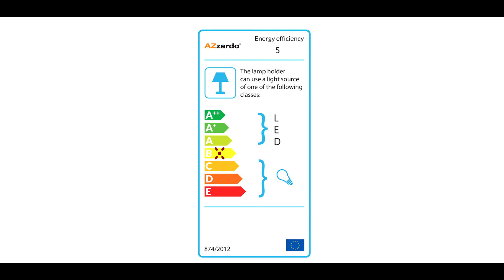Hugo - Utanpåliggande Spotlight/Downlight